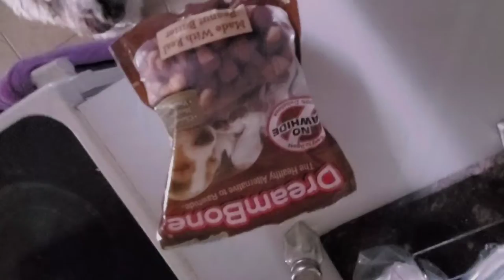funny dog loves dream bone!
You Tube Short.Bonnie loves dream bones.Every day at four o'clock she becomes a funny dog. She gets so excited you will fall in love with her.